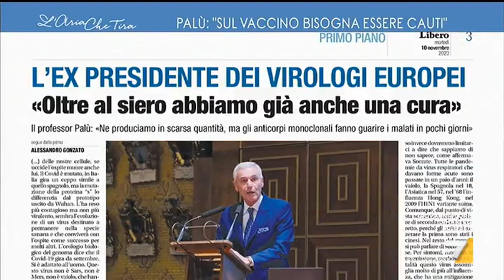Anticorpi monoclonali, il virologo Giorgio Palù: "I risultati sono importanti ma costeranno molto"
Giorgio Palù (virologo): "Sugli anticorpi monoclonali gli studi sono un po' più indietro ma i risultati sono molto importanti per quanto riguarda la riduzione dei sintomi e il tempo di degenza in ospedale. Non sono disponibili su grandi dosi, non tutti siamo il Presidente degli Stati Uniti, e costeranno molto".